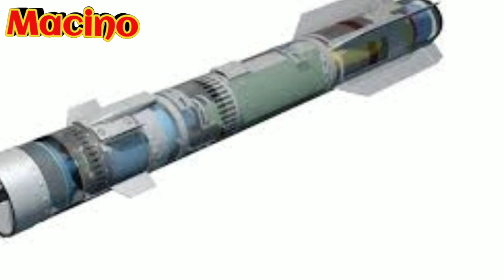Israeli Bombs और French Missile से Chinese बंकर और Ship उड़ाने की Indian Air Force की क्षमता बढ़ेगी